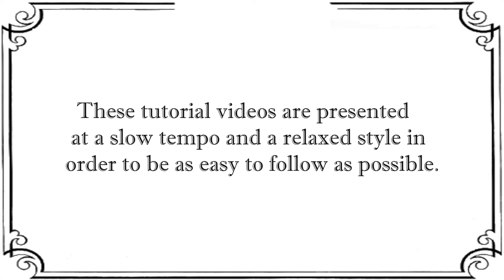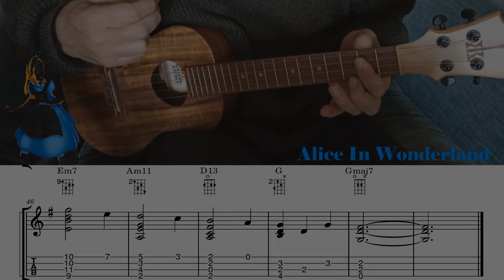Alice In Wonderland - jazz fingerstyle ukulele tutorial (with tabs)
My jazz chord melody books containing 10 - 12 arrangements each are available

S. Fain, B. Hilliard - 1951